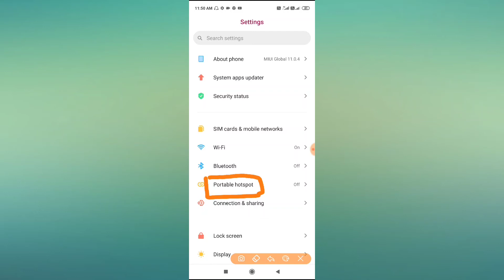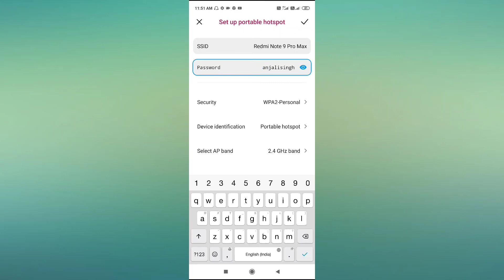Redmi note 9pro max how to see hot-spot password 2020